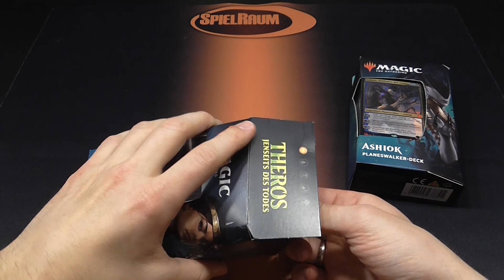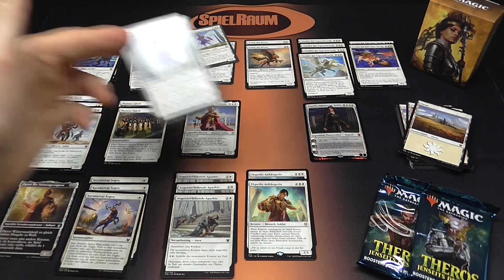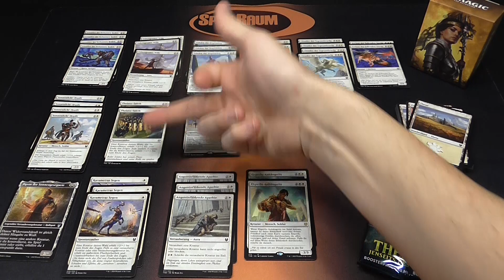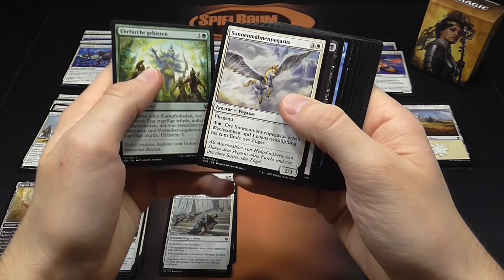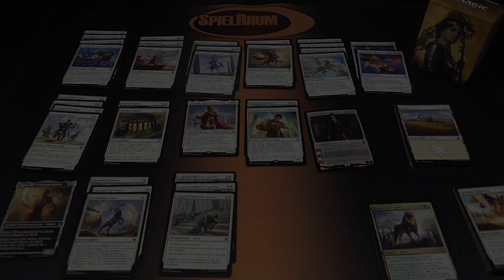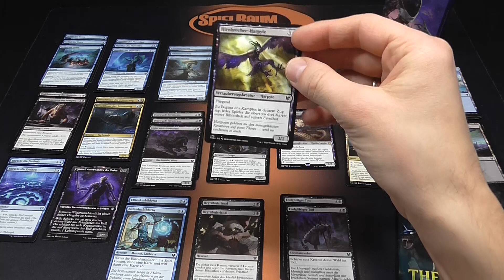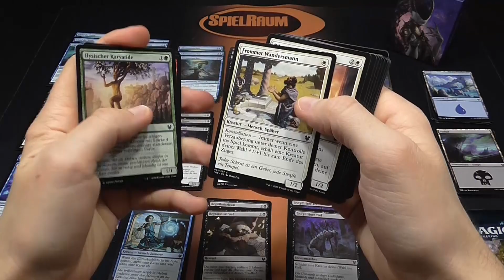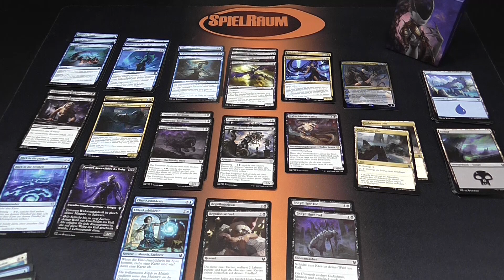Theros: Jenseits des Todes - Planeswalker Decks Unboxing - SpielRaum [Deutsch]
Theros Beyond Death bietet nochmal zwei neue Planeswalker Decks für euch. Sowohl Elspeth als auch Ashiok sehen eigentlich ganz vernünftig aus, wobei Ashiok wahrscheinlich Vorteile hat, aber seht selbst in meinem Unboxing der beiden Decks.